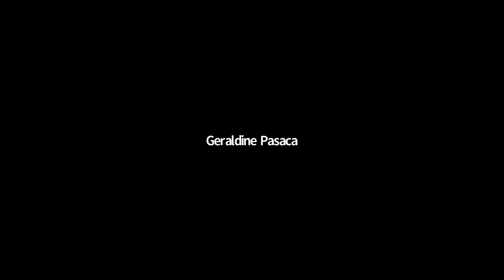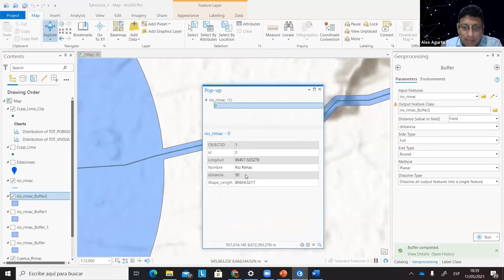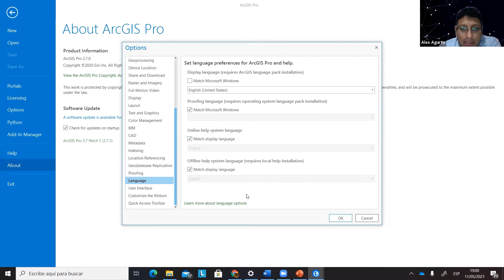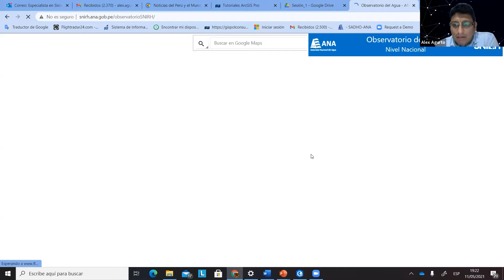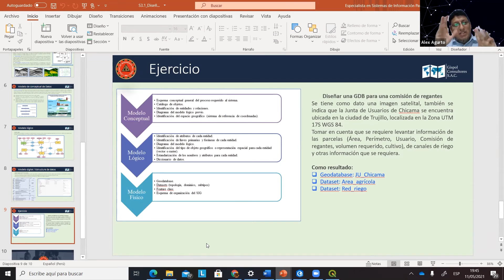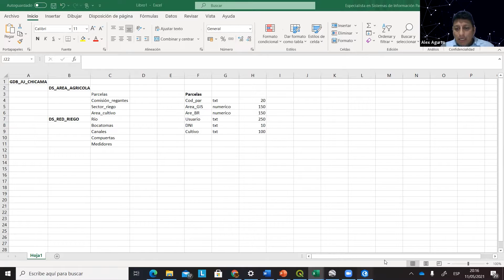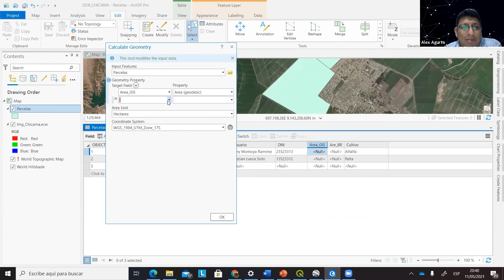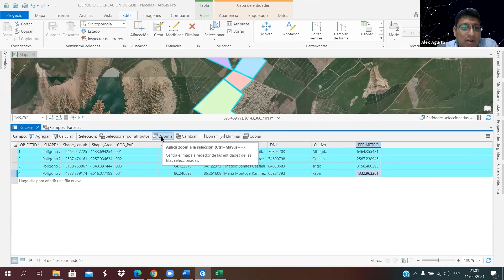Curso ARCGIS PRO y Construcción de Geodata base (Segundo Día)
Desarrollo por etapas del curso de ARCGIS PRO y Construcción de Geodata base.